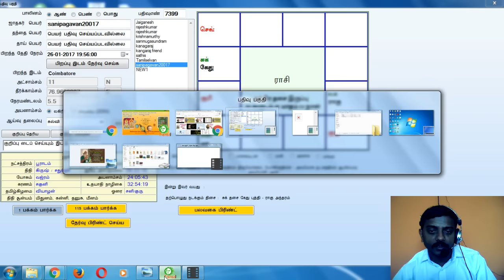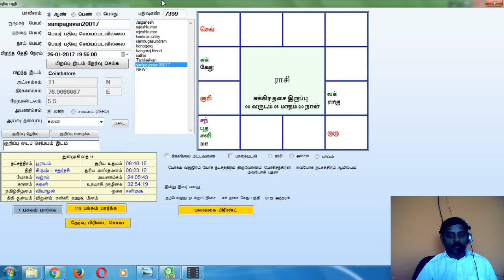26-1-2017 சனிப்பெயர்ச்சி கல்வியாளர்களுக்கு ஒரு நல்ல வாய்ப்பு! செவிலியர்களுக்கும் ஒரு நல்ல வாய்ப்பு!